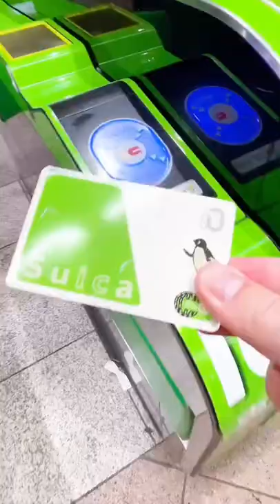水ゼリー？！飲み物なの？！ゼリーなの？！